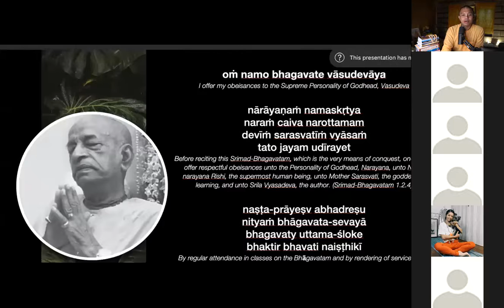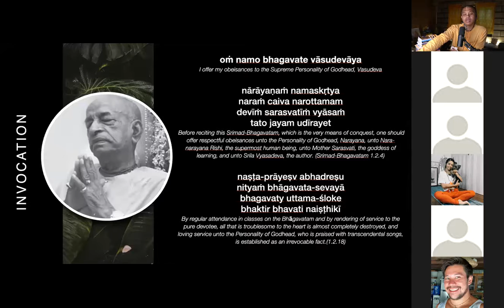WE CREATE OUR OWN DESTINY | MITM #114